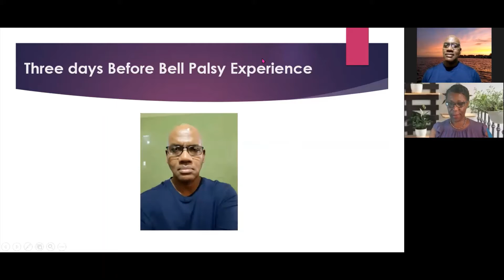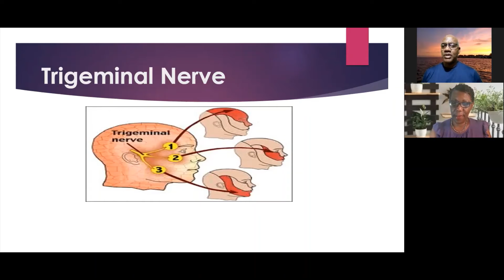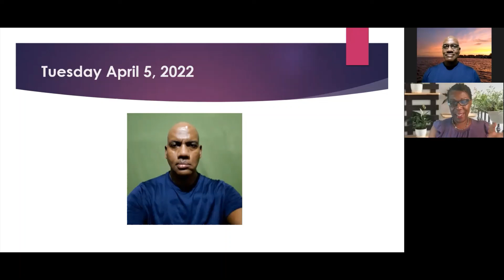Healing from Bell's Palsy,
Listen to Ronald Stuart's Experienced with Bell's Palsy.
Hear what he did and was healed in a few weeks.